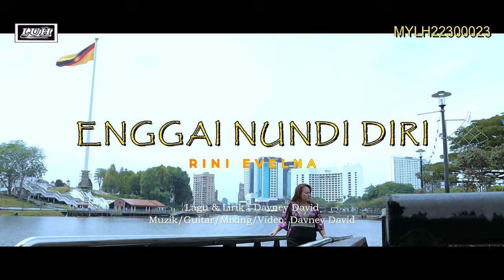Enggai Nundi Diri_Rini Evelna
Lagu & Lirik: Davney David
Muzik, Gitar, Mixing, Video, Edit: Davney

Mesag ari RINI EVELNA
Aku Rini Evelna, Penyanyi Lama Ari Syarikat MC (Music City). Nyadi Ke Sekali Tu, Aku Datai Baru Ba Dunya Pemerindang Kitai Iban Enggau Lagu Baru Tu Ba Baruh Perabung Channel YouTube LUH Production Sibu. Arap Ka Kita Ti Agi Ingatka Aku, Enggau Lagu Tu Aku Ngarapka Kita Ulih Nyukung Aku Baru. Terima Kasih. Ari Aku, Rini Evelna.